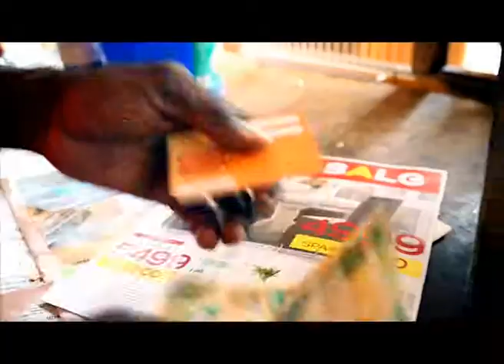QTime - QCell end of year message